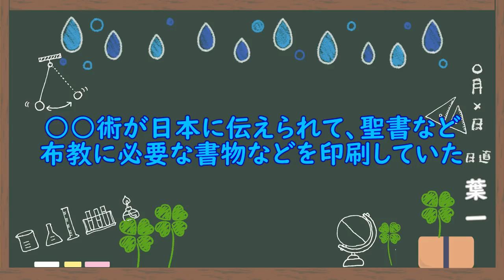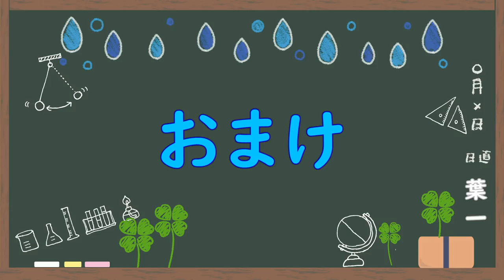安土桃山時代の文化(9問)【歴史34/さくっ答シリーズ】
次回からは江戸時代です！
時代の終わりの動画！
きっちり復習しておきましょう！
‹使用音源›
「甘茶の音楽工房」